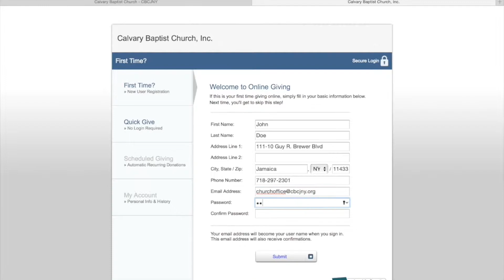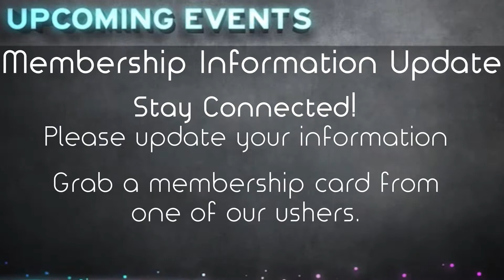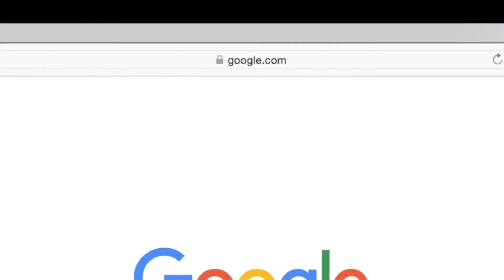Connections October 25 2015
This video is about Connections September to October 2015